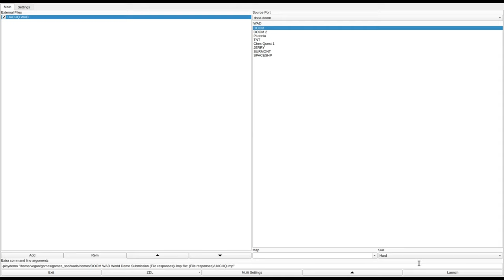DOOM 1 - UACHQ.WAD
added to the Hall of Shame. Shy64Guy writes:
"Buggy enemy placement with unmarked locked doors."
played by Shy64Guy.
called "Hellpost" in the /idgames FTP.
created by Owen on November 2nd, 1995.
from the .txt file included with the WAD:
"See for your self!"